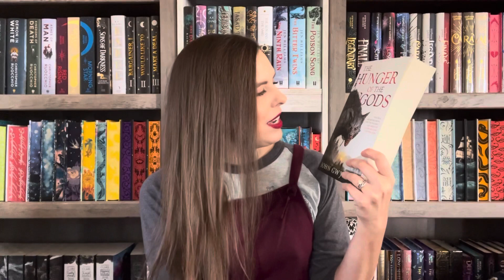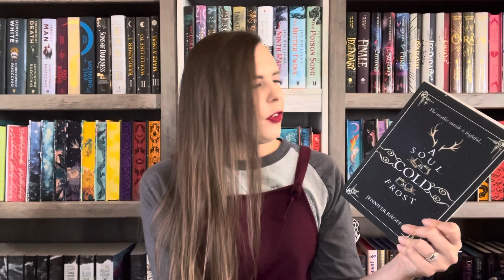December TBR!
Books I hope to read before the end of the year!

Fable Grounds Coffee Rep Code: RENEGADE10